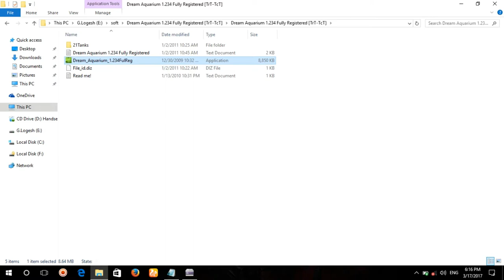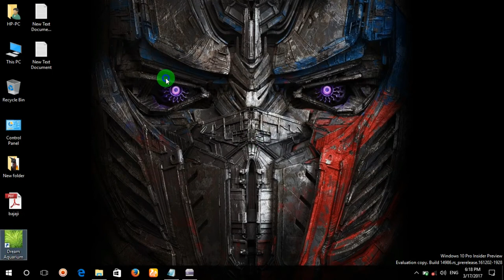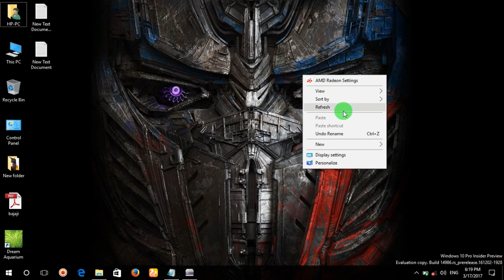The Best 4K Aquarium for Relaxation 🐠 Sleep Relax Meditation Music - 2 hours - 4K UHD Screensaver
Features:
- The most realistic fish motion and behavior of any virtual aquarium.
- A fiddler crab that cleans the bottom of the aquarium and chases fish.
- Fish have articulated fins, moving eyes, gills and mouth.
- Beautiful shifting light rays, ground ripples, gently waving plants that fish can swim into, soft shadows cast by fish, configurable bubble streams, auto-feeding.
- Add well over a hundred fish (from 18 species), and change settings without having to exit the aquarium.
- Free demo aquarium screensaver contains NO adware or spyware.
- Widescreen formatting, multi-monitor support & much more!

my channal